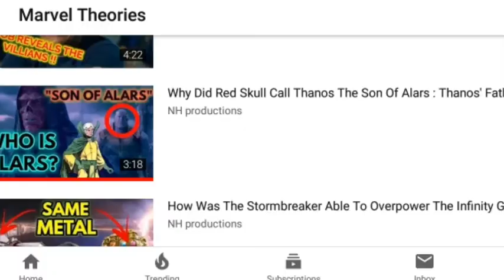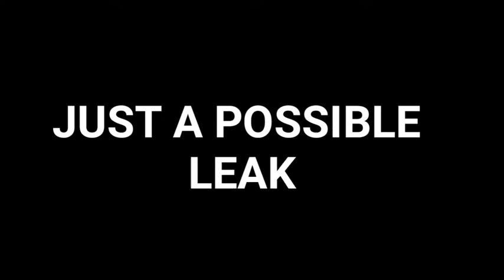Black Knight In Avengers Endgame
So black knight in avengers endgame, that's a video spoiler but we hope it's an avengers endgame spoilers. Black Knight In Avengers Endgame is not confirmed by MCU but leaks suggesting black knight in avengers endgame have popped up. So black knight avengers endgame is it true? Is black knight in avengers endgame? Is black knight avengers endgame true is black knight in avengers endgame? SA